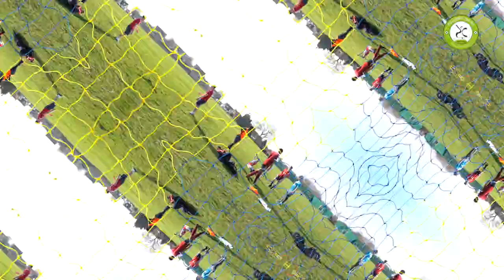Ep. 01: Pacesetter - The Journey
In the debut episode, Pacesetter Coach Marc Beezley meets the lads for the first time, and puts them through their paces with rondo drills, as well as a full 11-a-side game.

Directed by Dama James.
Written & Narrated by Marc Beezley.
Produced by Applewood.

Applewood is a trading name of Applewood Pursuits Ltd., limited by guarantee and registered at 160 City Road, London, EC1V 2NX. Company no: 11879379.